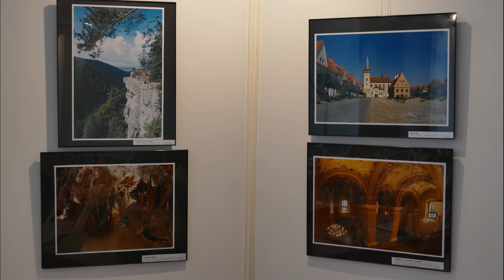TŘEBÍČ: Putovní výstava po šestnácté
Poznej světové dědictví UNESCO se jmenuje šestnáctý ročník putovní výstavy, která pod záštitou České komise pro UNESCO probíhá v době od 6. do 30. června 2018 v třebíčské Zadní synagoze...